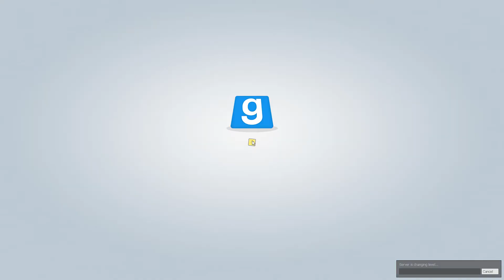PC - Let's Play Together Trouble in Terrorist Town! Part 45 - Action am Flegmonbrunnen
Willkommen zu einem neuen Part morden, täuschen und tricksen! Dieses mal in einer Pokémon Map. Viel Spaß mit dem Video! ^^